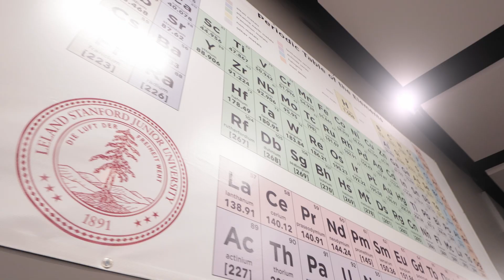2023 Stanford University Department of Chemistry Commencement Highlights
The 2023 Department of Chemistry Commencement Ceremony took place on Sunday, June 18th in the Sapp Center for Science Teaching and Learning Auditorium.